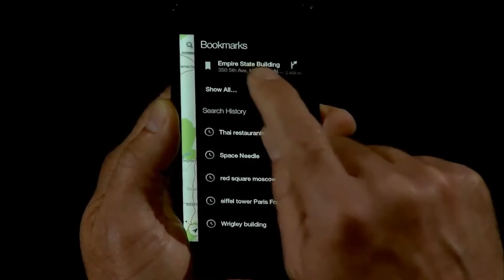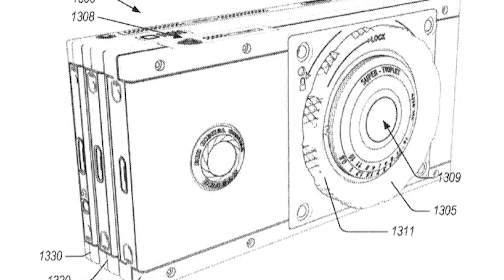Red Hydrogen: el smartphone modular y pantalla holográfica